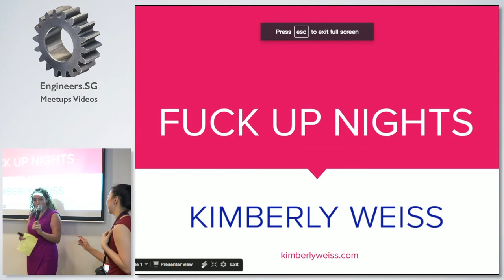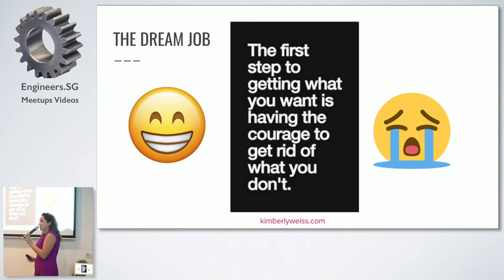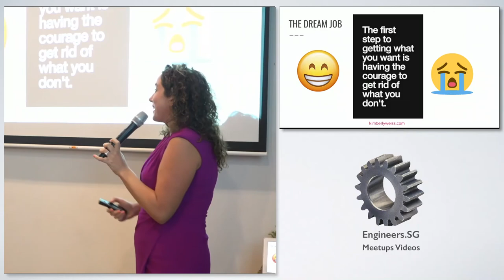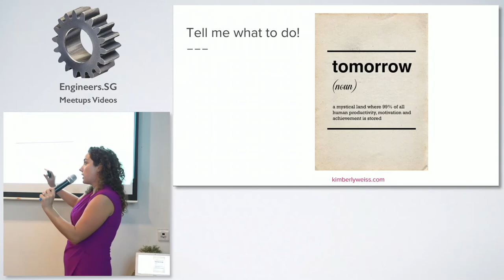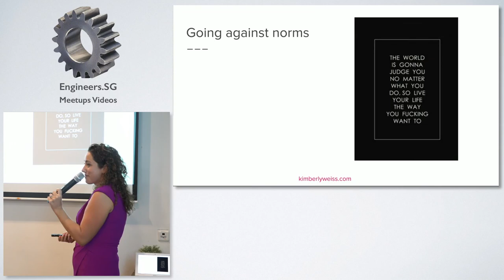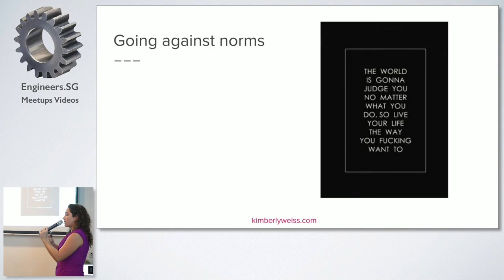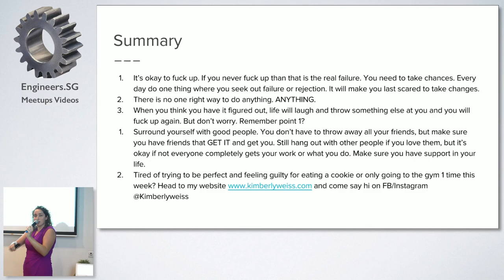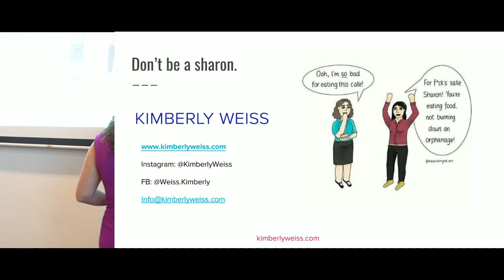Kimberly Weiss - Fuckup Nights Singapore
Speaker: Kimberly Weiss, Body Positive BS-Free Health Coach @ KimberlyWeiss

Kimberly Weiss is a body positive, BS-free health coach for normal women that don’t want to manifest self-love or go on a juice cleanse. She coaches smart women who overthink, try to have it together all the time on the outside and want to stop freaking out about eating an extra cookie (or 5). She knows there is more to wellness than organic apples and kale and teaches people the power of fitness + movement for it's mental benefits and not just a 6-pack.
She can be found over at kimberlyweiss.com.